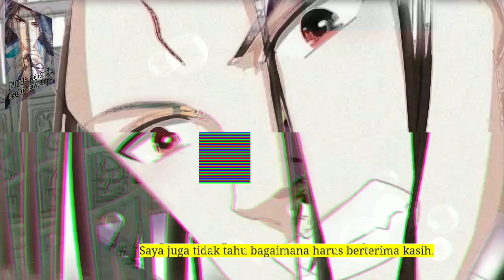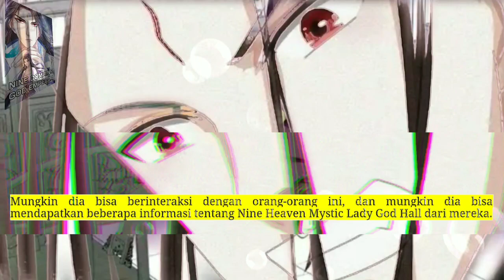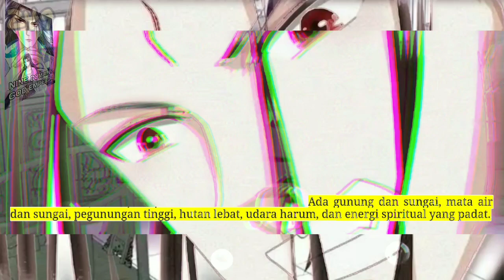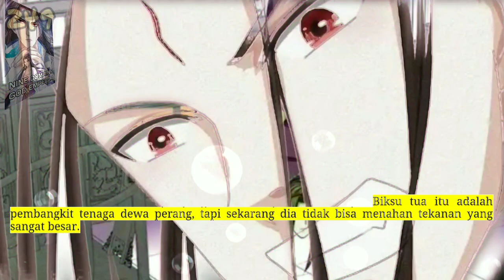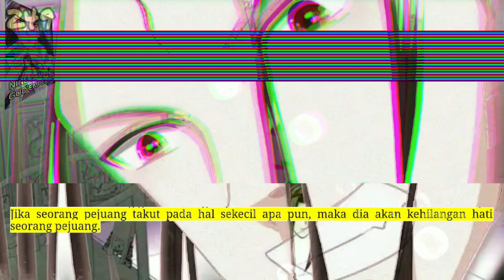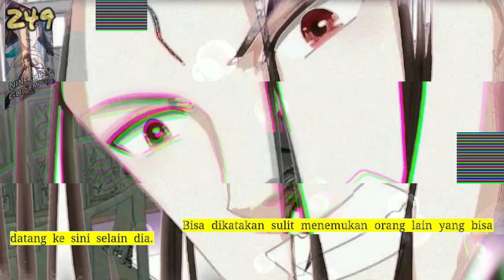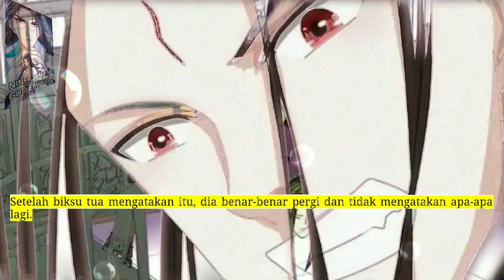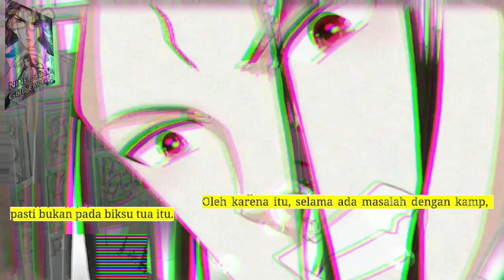Sembilan Domain Dewa Kaisar season 249